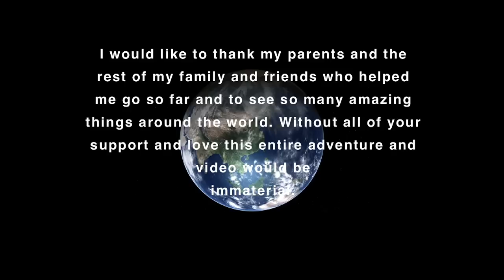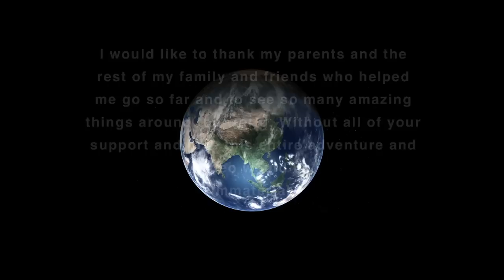Footsteps Across the Earth: Volume I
In 2013 I traveled the world for 5 months. This video is my visual travel log of many of the things I witnessed. I spent about five months collecting footage and spent four months in post-production. This is by far the most ambitious and large scale video project I've ever taken on and I'm excited to now share it. None of this would be possible without the love and support of my friends and family, especially my parents.